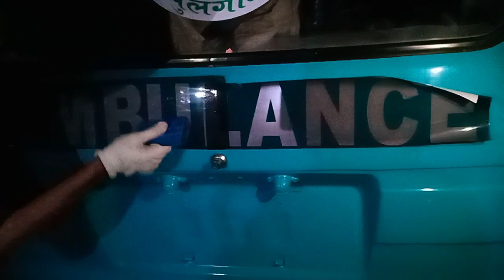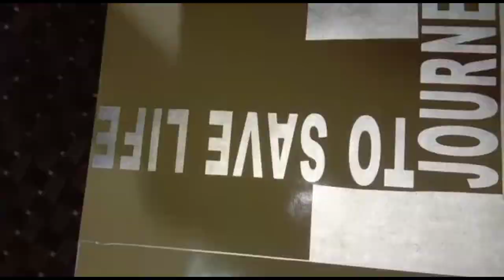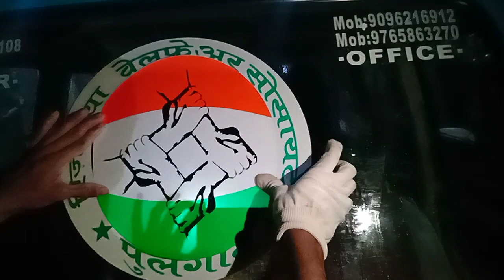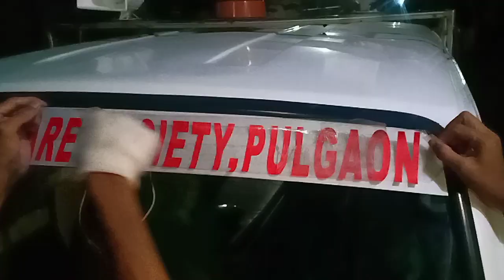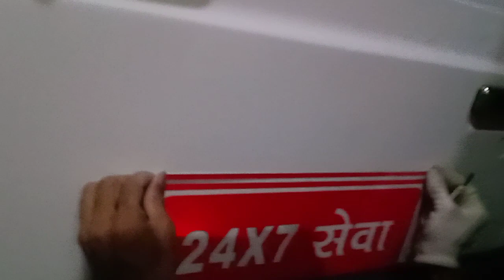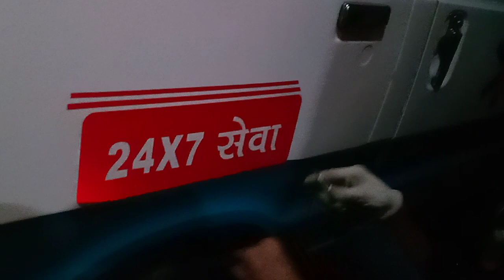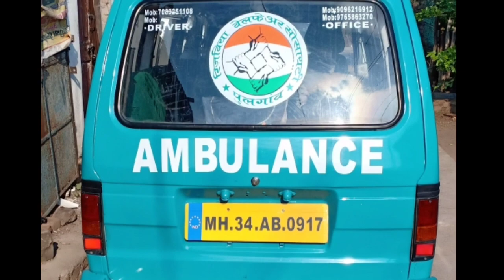Ambulance Radium work & graphics#Ambulance_Radium_work#Unique_radium_zone_pulgaon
This video is just for entertainment purposes only copyright disclaimer under section 107 of the Copyright Act 1976, allowance is made for for "fair use" for purposes such as criticism, comments, nechoiceorting, teaching, scholarship & research.fair  by copyright status that might otherwise be infringing.

Article 19 of the ICCPR states that "everyone shall have the right to hold opinions without interference" and everyone shall have the right to freedom of expression;  This right shall include freedom to seek and impart information and ideas of all kinds, regardless of frontiers, either orally, in writing or in print, in the form of art, or through any other media or choice